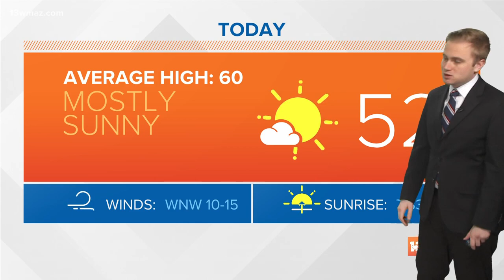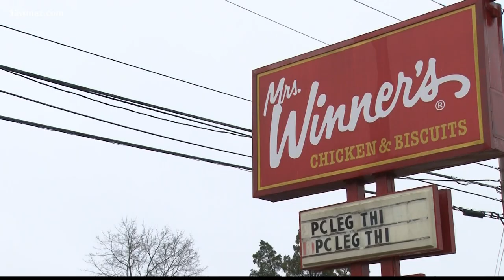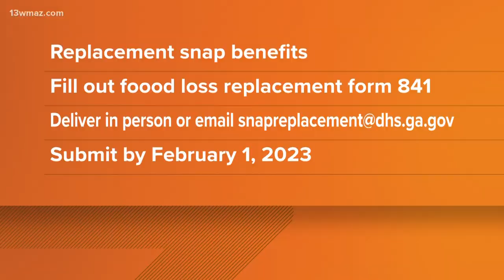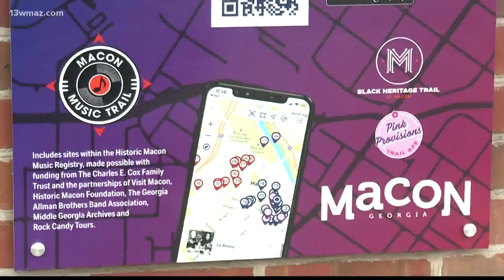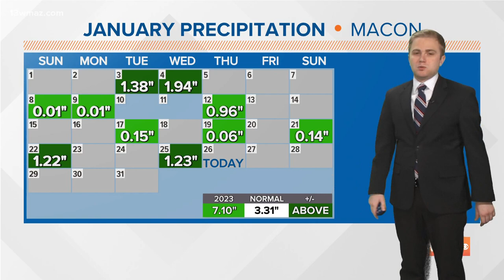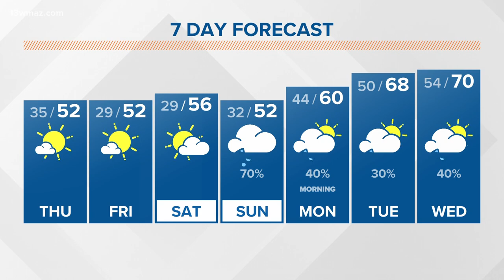Central Georgia's top news stories for January 26, 2023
A Macon woman says she was working alone at Subway when she was held at gunpoint and robbed. She says she was traumatized and fired.

13WMAZ News is the #1 station for news and weather in the Central Georgia area, serving people in Dublin, Macon, Milledgeville and Warner Robins.